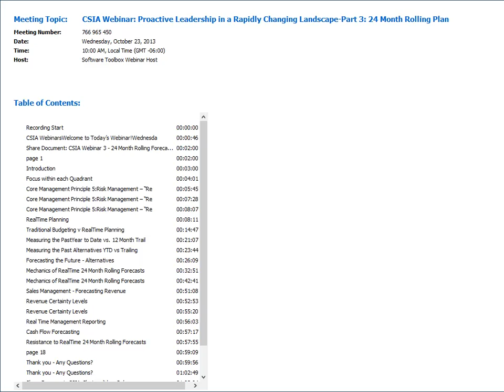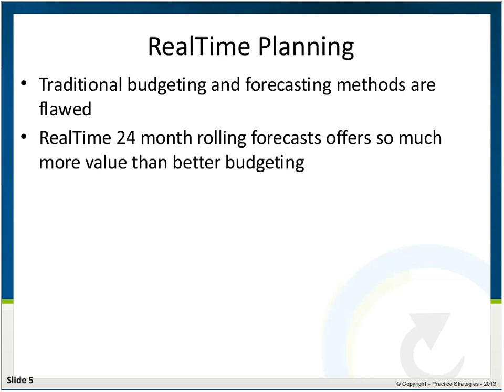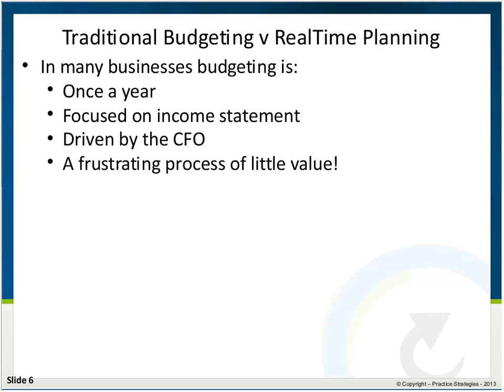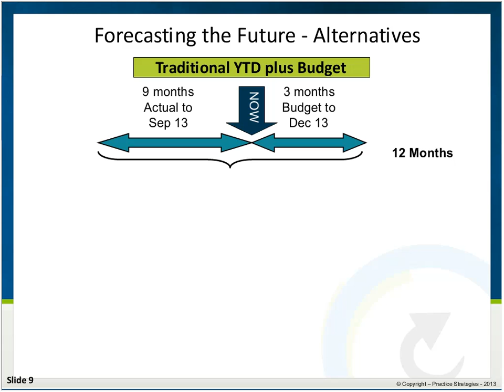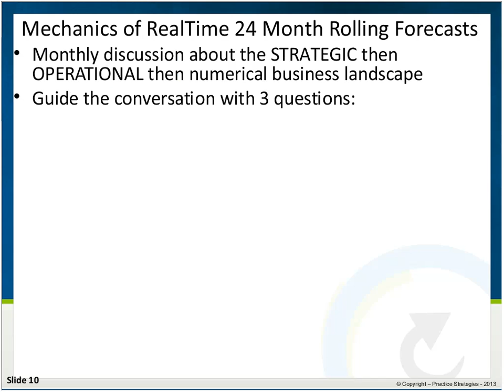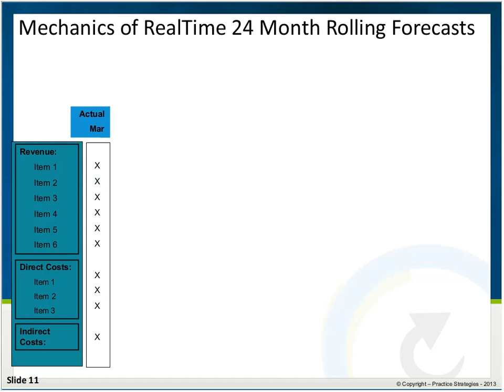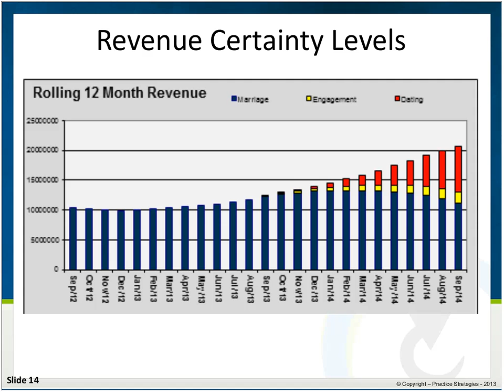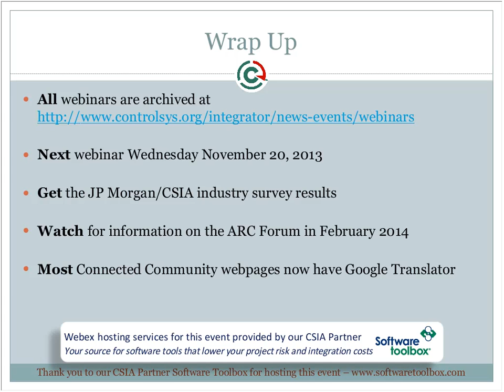CSIA Webinar 24 Month Rolling Plan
Topics include: Macro management objectives of 24 month rolling planning, Managing the risk profile of your business, Lifting the strategic value of management conversations, Providing the executive team with the “benefit of hindsight”, Predicting and influencing the landscape ahead of your business, Understanding the difference between an aspiration forecast and a reality forecast, Establishing a powerful sales management tool, Establishing a powerful management reporting framework, Establishing exceptional cash flow tracking. This webinar is third in the seven-part series developed by CSIA titled "Proactive Leadership in a Rapidly Changing Landscape."  A new webinar will be held each month leading up to a deep-dive of the topics at the 2014 Executive Conference in San Diego.